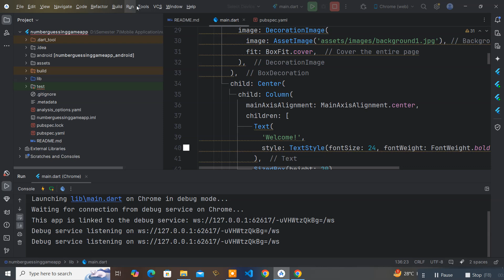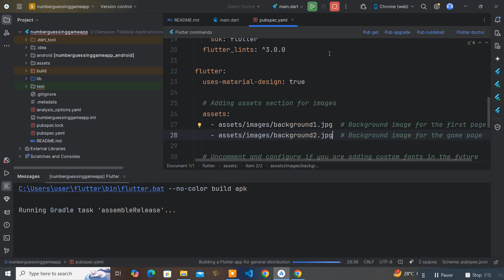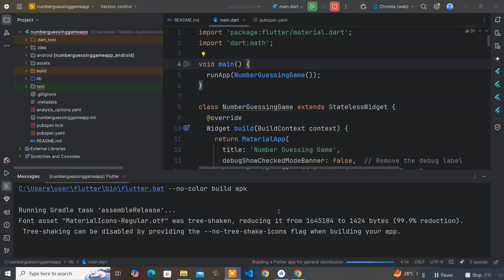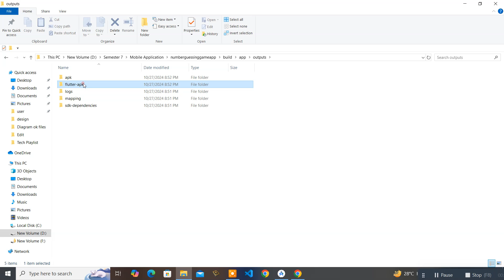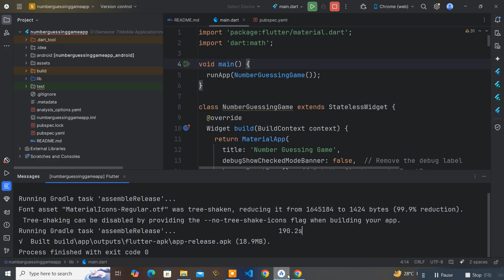How to Create Apk of App | Learn Flutter For Beginners | @TechByAbdullah79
Creating an APK (Android Package Kit) file from an Android app involves compiling the source code and resources of the app into a package that can be installed on Android devices. Below are the steps to create an APK using Android Studio, the official integrated development environment (IDE) for Android app development:

Prerequisites:
Android Studio installed on your machine.
Your Android app project is complete and builds successfully.
Steps to Create APK:
1. Open Your Project in Android Studio
Launch Android Studio.
Open the project that you want to build into an APK.
2. Build APK
From the top menu, click on Build → Build Bundle(s) / APK(s) → Build APK(s).
Android Studio will start building the APK. This process compiles your code, resources, and other assets into the APK format.
Once the build is complete, you will see a notification in the bottom-right corner of the window that says, APK(s) generated successfully.
3. Locate the APK
After the APK is built, Android Studio will provide a link in the notification to locate the generated APK.
You can also manually find the APK by navigating to:
ruby.
The debug folder contains a debug APK that you can use for testing purposes.
4. Creating a Signed APK (for Production Release)
If you are releasing your app to the Google Play Store, you need to create a signed APK (not the debug version).

From the top menu, click on Build → Generate Signed Bundle / APK.
Select APK and click Next.
If you don't have a key store, you need to create one. Click on Create new and provide the necessary details, such as password, key alias, and validity period.
If you already have a key store, provide the key store path, key alias, and passwords.
After filling in the necessary details, select the release build variant (or other variants, if necessary).
Click Finish. Android Studio will start building the signed APK.
5. Locate the Signed APK
Once the signed APK is generated, you can find it in the following location:
ruby
Copy code

This APK is now ready for distribution or submission to the Google Play Store.
Additional Tips:
Testing APK: You can test the APK on an Android device by transferring it to the device and installing it.
APK Signing: If you're submitting your app to the Play Store, you need to sign the APK with a release key before submission.
Build Variants: You can also create multiple build variants (e.g., for different environments like debug, release, etc.) from the Build Variants tab.